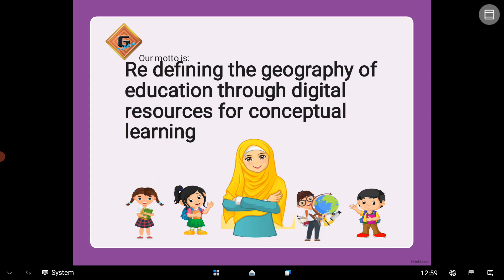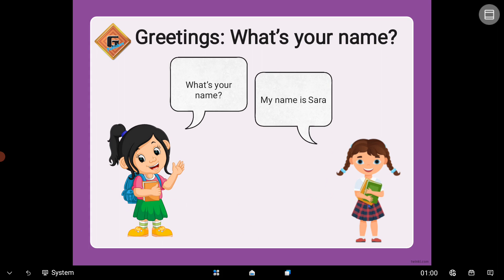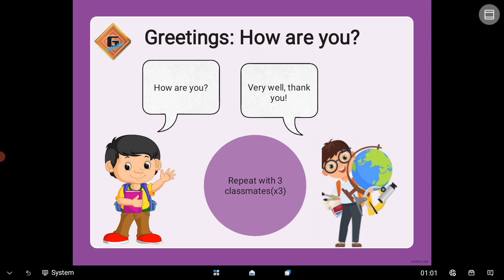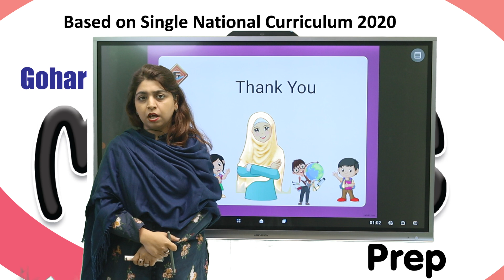Gohar Maths Prep|Lecture 1